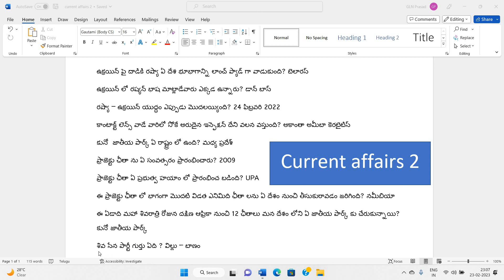TSPSC JL current affairs 2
TSPSC JL Current affairs